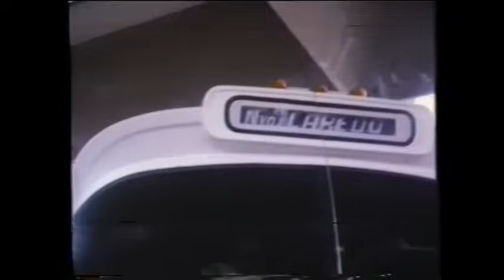ME NEGARON EL INDULTO Los Broncos de Reynosa